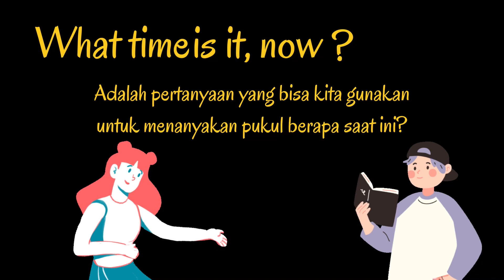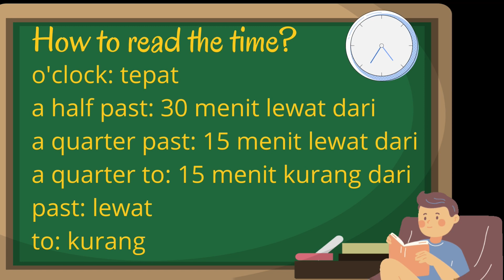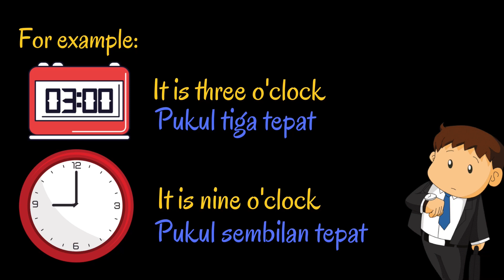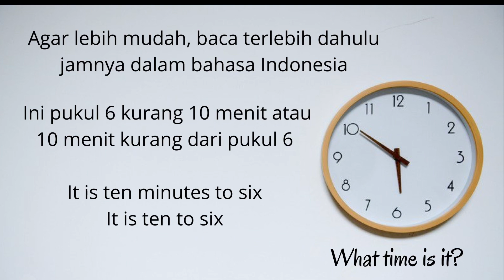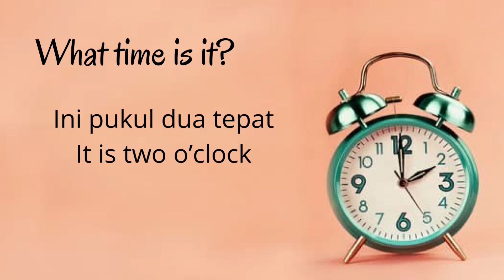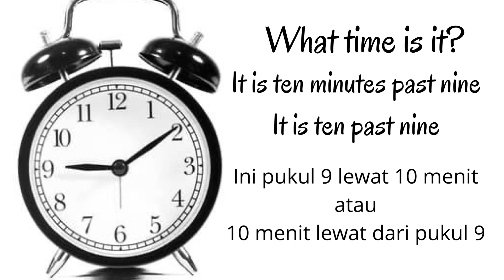Materi Bahasa Inggris Kelas 7: What time is it, now? (Time)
Materi bahasa Inggris mengenai cara membaca waktu (jam) dalam bahasa Inggris. Digunakan untuk pembelajaran jarak jauh di kelas 7 SMP. Jika ada pertanyaan atau request materi, bisa berinkomentar di bawah. Semua gambar diedit menggunakan aplikasi Canva. Video editing: inshot.